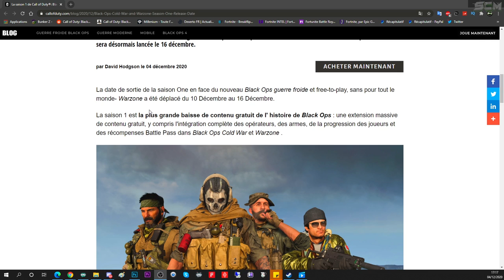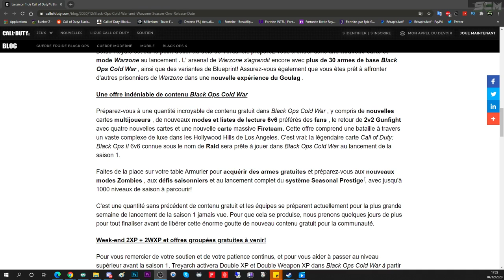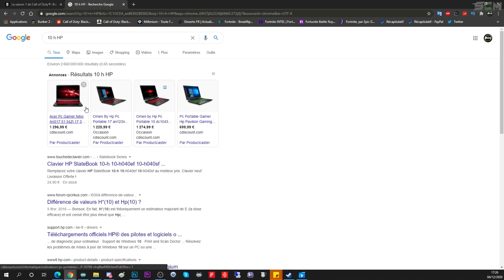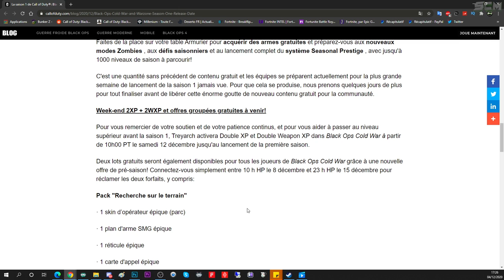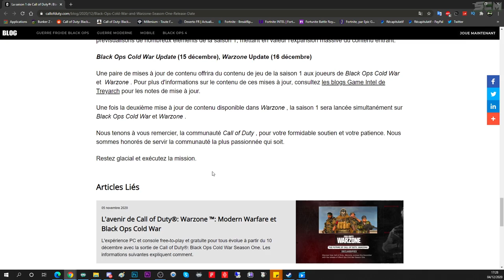LA SAISON 1 DE COLD WAR ET WARZONE OFFICIELEMENT REPOUSSÉE, INFO CONTENUE ET DATE SAISON 1 REPORTER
▬▬▬▬▬▬▬ • BIENVENUE 😍 • ▬▬▬▬▬▬▬

▬▬▬▬▬▬▬ • PARTENAIRES 💪 • ▬▬▬▬▬▬▬

"SOISCOOLMEC"
"STRIKESOISCOOL"

.▬▬▬▬▬▬▬ • TOP DON 💰 • ▬▬▬▬▬▬▬

▬▬▬▬▬▬▬ • MUSIQUE OUTRO 🎵 • ▬▬▬▬▬▬▬